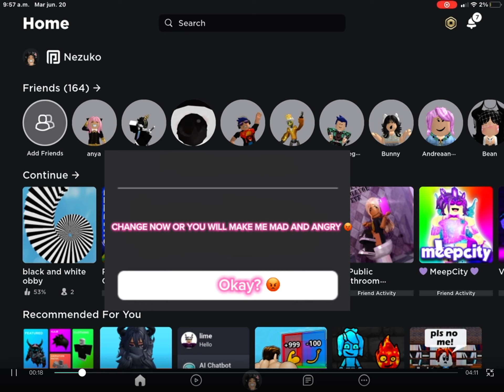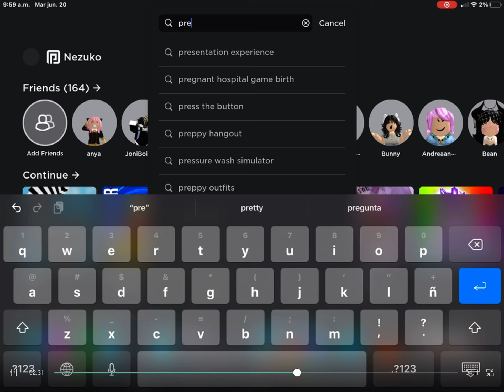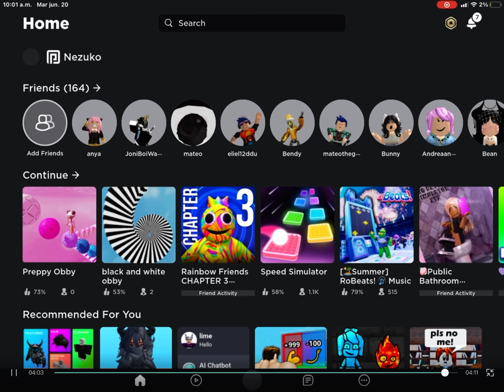If the owner of Roblox was a preppy